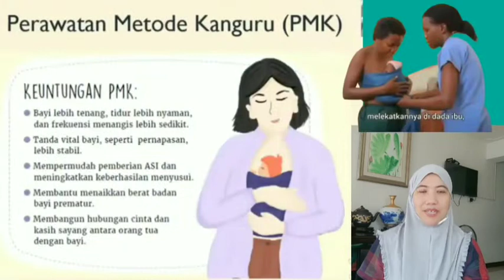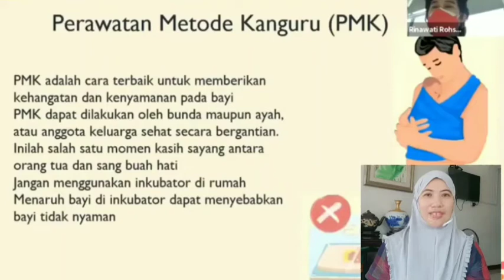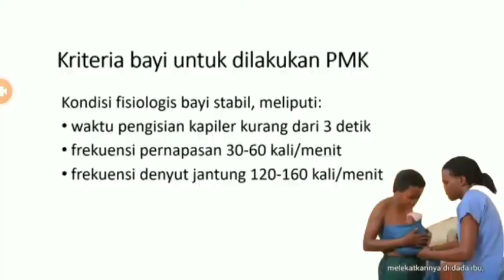Perawatan Metode Kanguru dalam Kehidupan sehari-hari//Teori dan Praktek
Perawatan Metode Kanguru adalah intervensi khusus untuk BBLR dengan cara meletakkan bayi di dada ibu(menghadap dada ibu di pertengahan kedua pa ra ibu, kedua kaki bayi di bawah mamae ibuk seperti katak,dan kedua tangan bayi berada di atas mamae ibu,posisi kepala mirih pada satu sisi dan sedikit tengadah dan dibalut dengan kain atau gendongan.

banyak sekali manfaat dari metode kanguru ini.

silahkan menonton sampai selesai,dan jika ada pertanyaan silahkan bertanya di kolom komentar,

dan jangan lupa untuk menekan tombol

mohon maaf masih banyak kekurangan nya, sekian

TERIMAKASIH.